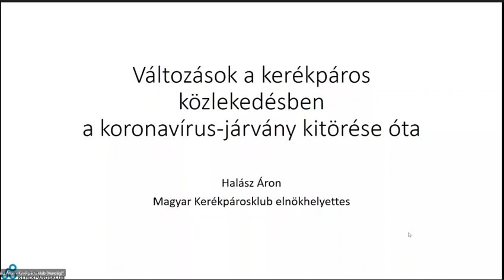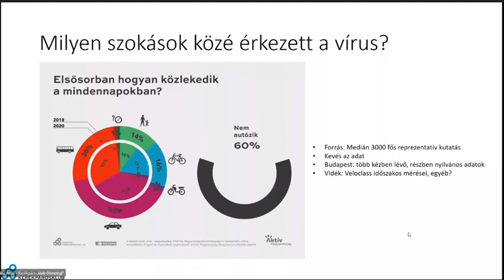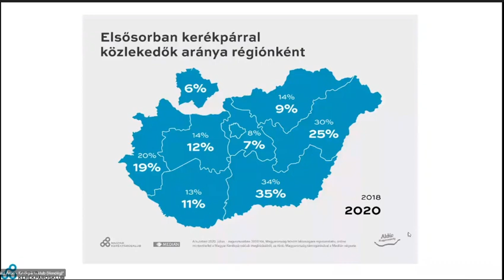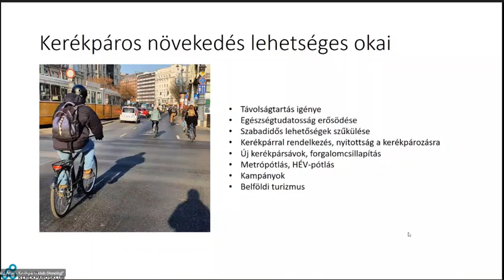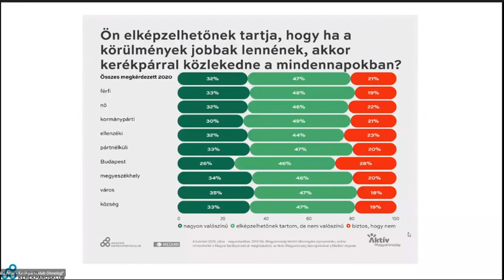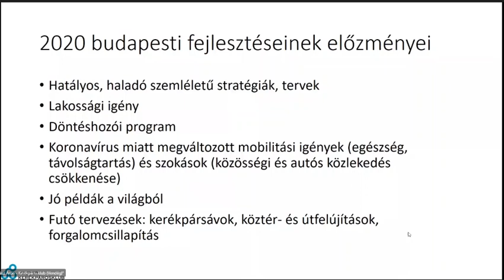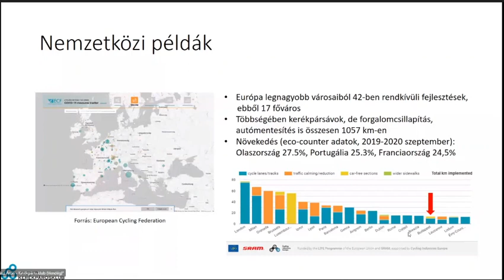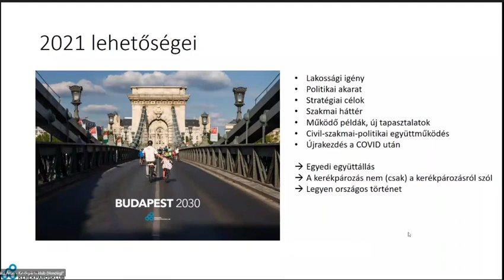Változások a kerékpáros közlekedésben a koronavírus-járvány kitörése óta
A "Egy év a pandémia árnyékában" című online rendezvényt április 7-én tartották a Közlekedéstudományi Egyesület (KTE) Vasútközlekedési Tagozat és a Győr-Moson-Sopron Megyei területi szervezet meghívására. Az eseményen Halász Áron, a Magyar Kerékpárosklub nemzetközi kitekintéssel elnökhelyettese mutatta be, hogyan és milyen vélhető okokból nőtt a kerékpáros forgalom 2020 tavasza, a koronavírus-járvány kipattanása óta és merre tart ma ez a – nem csak közlekedést érintő - trend.

Az eseményen a Magyar Közút részéről Czipár Zoltán, a MÁV-Volán csoporttól Dr. Kormányos László és Dr. Bói Loránd, a BKK képviseletében pedig Kerényi László mutatta be, és vitatta meg a beszélgetés során, hogyan érintette a területeiket a vírus és milyen kifutásai lehetnek az egy éve tartó rendkívüli helyzetnek.